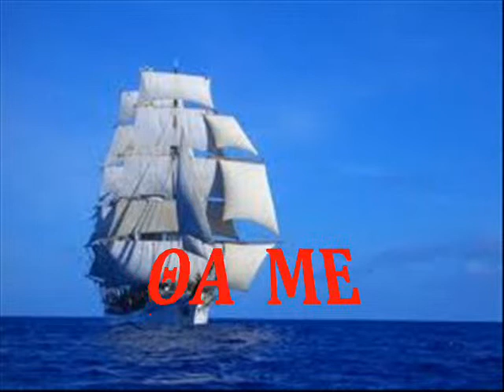ΖΑΓΟΡΑΙΟΣ.Σ-ΘΑ ΜΕ ΒΑΛΕΙΣ ΣΕ ΜΠΕΛΑ.wmv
ΖΑΓΟΡΑΙΟΣ.Σ-ΘΑ ΜΕ ΒΑΛΕΙΣ ΣΕ ΜΠΕΛΑ.